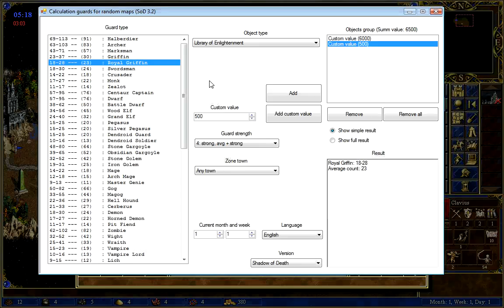Heroes 3: Galinovic (Inferno/Calh/Grindan) vs zero_zero (Necropolis/Clavius), Balance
-3600 gold for town, +500 for color.
Heroes of Might and Magic 3 multiplayer/pvp. HD mod+ HW rules. No sound. Video at 2x speed.